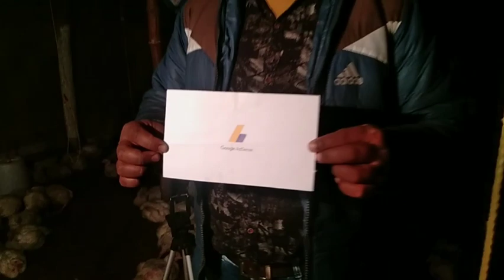Google AdSense ne bheja pin..... shravasti poultry channel Ko Mila sabse pahla YouTube ka success...